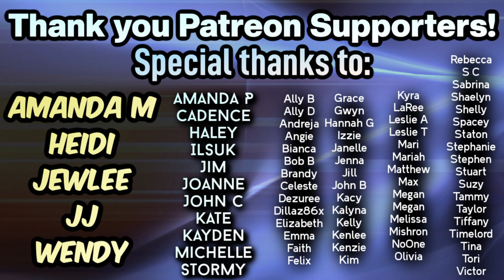Taylor Swift LAVENDER HAZE Music Video REACTION | THIS IS GORGEOUS!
In this one I check out the music video for Taylor Swift's 'Lavender Haze' from her new album 'Midnights'!

Instagram.com/teatimewithtravisowen